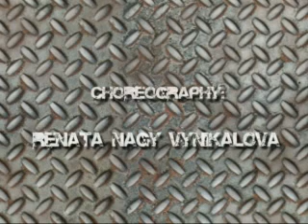Unpredictable Time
Sunnmore Ballet Theatre
Choreographer: Renata Nagy Vynikalova
Dancers: Lenka Hrabovska, Jakub Zapletal, Roman Bardas

SBT is a ballet / contemporary professional dance company, international dance project company based in Norway. Artistic director and a choreographer in residence is Renata Nagy Vynikalova.